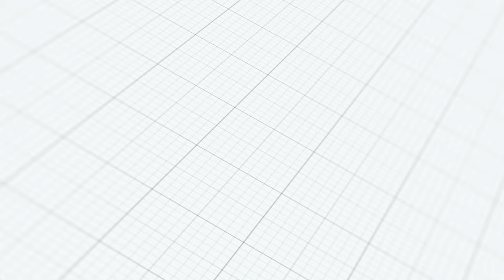TALLADEGA College | The Great Tornado Band | "Turn Yo Clic Up" (Quavo)